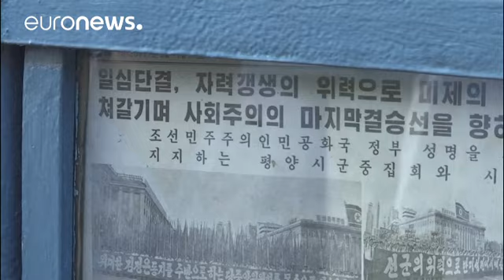Católicos de Guão rezam pela paz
Centenas de pessoas reuniram-se este domingo em Aganha, a capital de Guão, para rezar pela paz, depois de vários dias de retórica bélica entre os EUA e a Coreia do Norte.

85% da população da ilha (descoberta em 1521 por Fernão de Magalhães) é católica. Homens, mulheres e crianças rezaram a Nossa Senhora de Fátima.

"Rezamos todos, aqui reunidos e Nossa Senhora está a ouvir-nos e vai trazer a paz, porque ela é a Mãe da Paz", disse Trida Tenorio, habitante de Aganha.